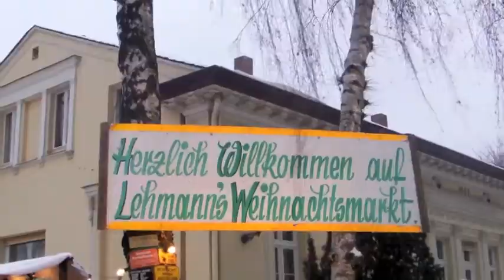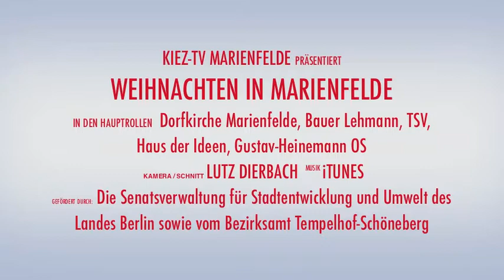KiezTV X Mas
Weihnachten 2012 in Marienfelde
Marienfelde besitzt eine der ältesten und am besten erhaltenen Dorfanlagen in Berlin. Die Dorfkirche ist sogar das älteste Gebäude in Berlin. Seit vielen Jahren veranstaltet die evangelische Gemeinde Marienfelde rund um die alte Dorfkirche einen Weihnachtsmarkt. Auch die benachbarten Einrichtungen schließen sich dem Weihnachtsmarkt mit eigenen Angeboten an. So u.a. der TSV Marienfelde, Bauer Lehmann, das Haus der Ideen sowie die Gastronomischen Einrichtungen. Zudem finden in der Adventszeit auch in den Schulen öffentliche Weihnachtsmärkte statt.
Im Beitrag werden die Veranstaltungen
- Weihnachtsmarkt rund um die Dorfkirche
- Weihnachtsmarkt beim Haus der Ideen
-       Weihnachtsmarkt beim TSV Marienfelde
-       Weihnachtsmarkt der Gustav-Heinemann OS
dargestellt.